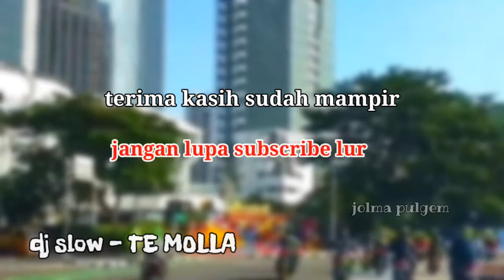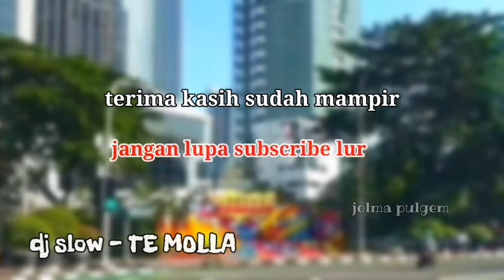dj slow || temola || dj viral terbaru 2021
dj  hits terbaru  || temola dj slow viral